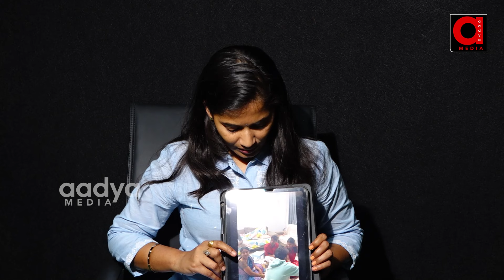రాజ్ తరుణ్ మీద కేసు వాళ్ళే పెట్టించారు .. | Lavanya About Raj Tarun Case News | AADYA TV